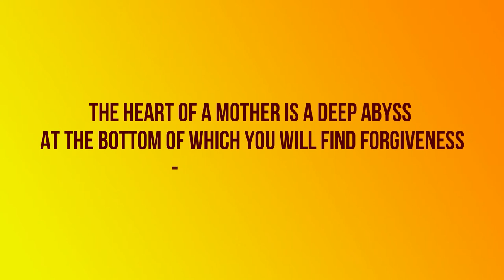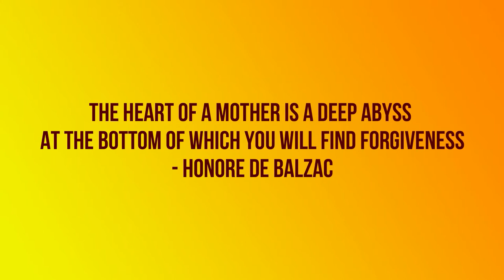Relaxing, Calming Soft Music Made Just For Mothers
The heart of a mother is a deep abyss at the bottom of which you will find forgiveness.

Mother, take a break and enjoy the calming and relaxing music.  It is heartfelt.